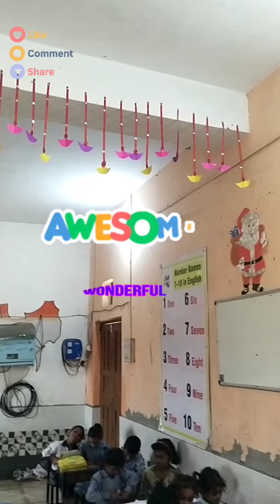Decoration for festival class 2|diwali decoration idea 💡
Decoration for festival class 2|diwali decoration idea 💡|diwali decoration

Hii Friend's !!
      In this video i will show you how to make easy and beautiful handmade Diwali special Wall hanging . Diwali craft ideas.❤️

Craft Episode
diwali decoration ideas
 diwali special wall hanging
 diy diwali decoration ideas at home
 diya shaped wall hanging for diwali
 diya decoration
wall hanging
hanging diya decoration
diwali decoration at home
 happy diwali
 diwali diya, diy wall hanging
 paper wall hanging
diwali wall hanging
diwali craft ideas
diwali 2024
paper diya
 festive decoration
 wall decor
diya making
 Wallmate